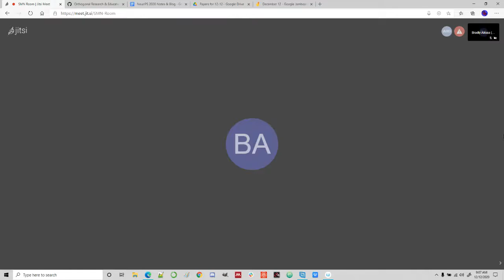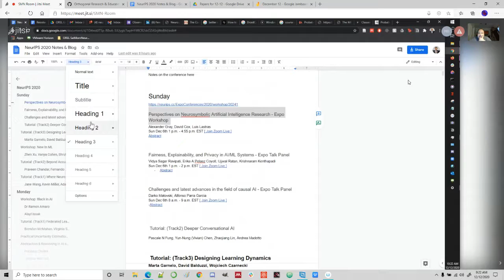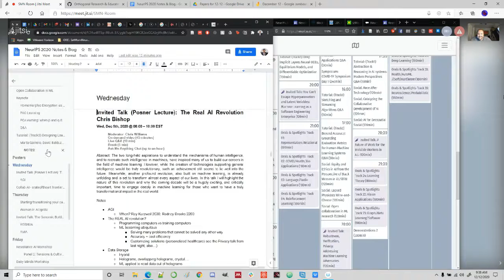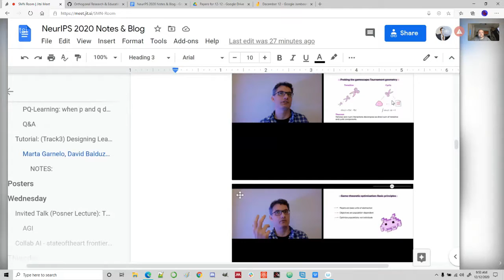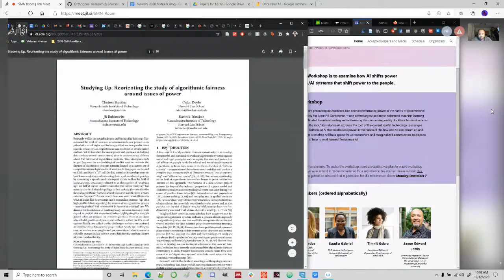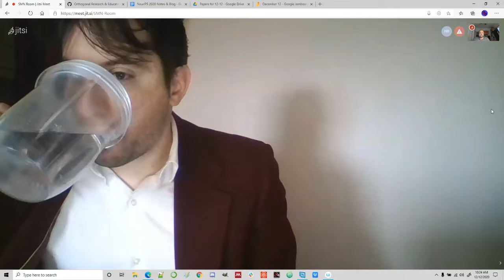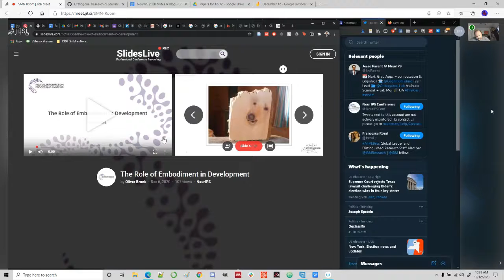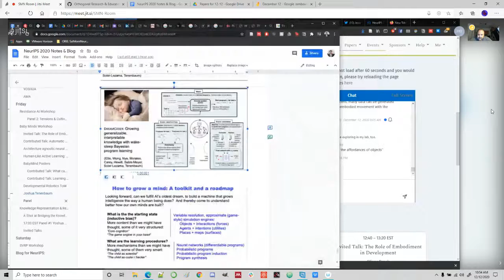Saturday Morning NeuroSim, 12-12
Featuring Jesse Parent, and Bradly Alicea. Discussions on workshops and presentations at NeurIPS 2020. A live-review of the lab's shared notes document. Topic include: Developmental AI, AI Ethics, and Representations in AI.